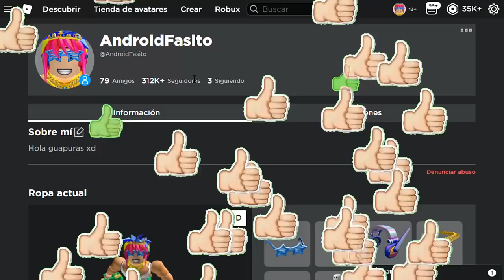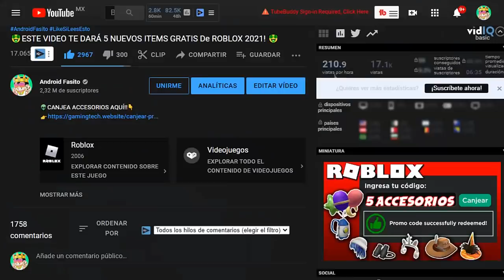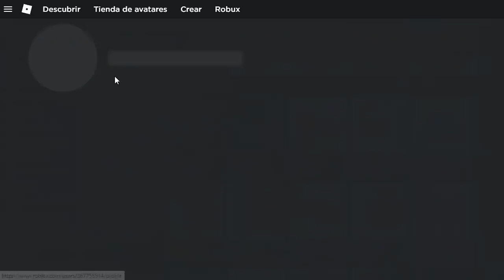SALIO! NUEVO PROMOCODE DE ROBLOX..😱😍 (MOCHILA EPICA AZUL)